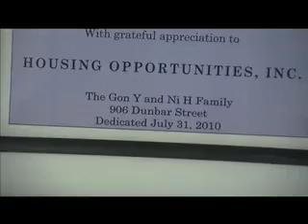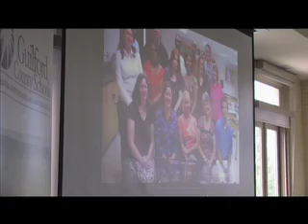Guilford County Schools Newsbreak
Cool to be Smart 2010, GCS Habitat House Dedication and GCS ACT Graduation Ceremony.